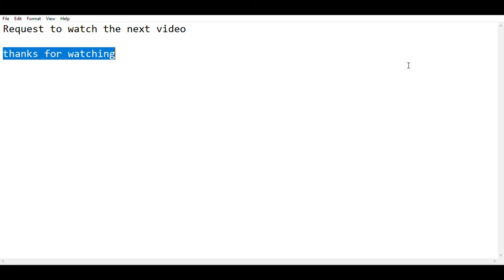how to disconnect a keyboard from laptop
Keyboard malfunction is very common for laptops. If your laptop or notebook's keyboard gets short, then you can use this method to disable or turn off your keyboard. You do not need to open your laptop to solve your problem. By following this method you can use your pc with an external keyboard without getting bothered by your malfunctioned key.